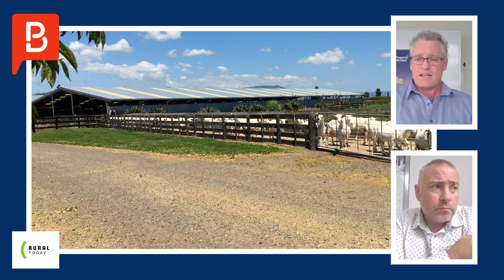Property of the Week - 472 Wardville Road, Waharoa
Together with the team at Magic Talk and Rural Today, Property Brokers are proud to introduce a new weekly segment where we will showcase a stand out listing each week from across provincial New Zealand to the market. This week, we catch up with Waikato based Rural Sales Consultant, Dave Peacocke, to discuss the listing of 472 Wardville Road, Waharoa; a 62.5 hectare Dairy Goat Farm in Waharoa district, 12 km north of Matamata. Currently milking 650 does and rearing 250 kids the farms consistent production provides a low risk, competitive yielding investment. Also included are 78,813 shares in Dairy Goat Co-operative (NZ) Ltd, two three-bedroom dwellings plus a two-bedroom cottage, a good range of farm shedding, grass/maize production and much more.

Tender closes 4.00pm Tuesday 23rd February 2021.